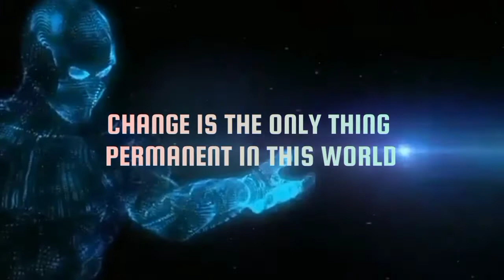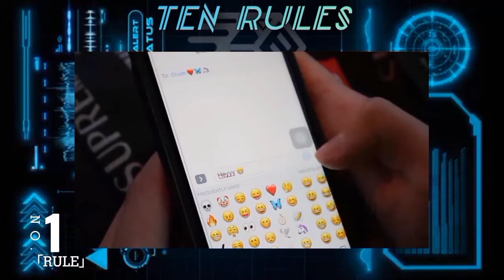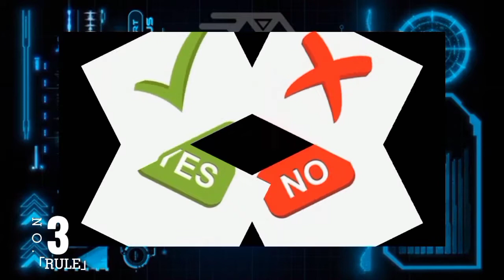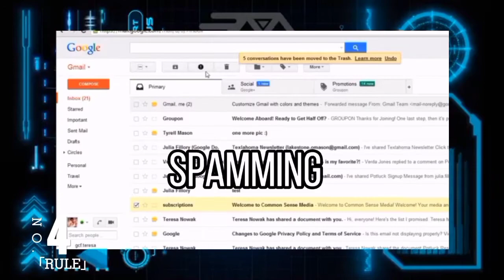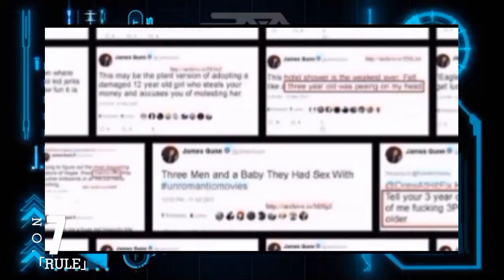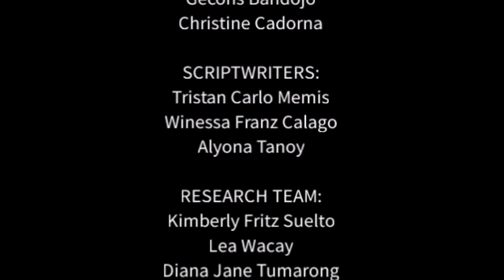INTO THE BRIGHT SIDE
GE7-STS
ACTIVITY 3: Innovations & Technological Advances in the Information Age

Here are the positive results brought by the innovations and technological advances in the information age.